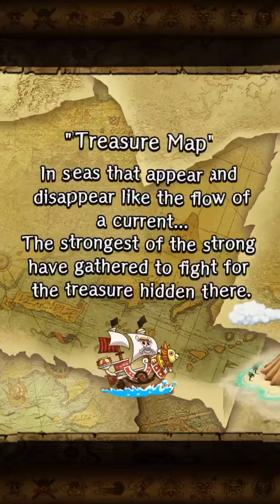Treasure Map! Luffy Ace ~ Team Prep | One Piece Treasure Cruise Indonesia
One Piece Treasure Cruise Indonesia
Treasure Maps Luffy Ace
New World League
Full Tutorial Bahasa Indonesia